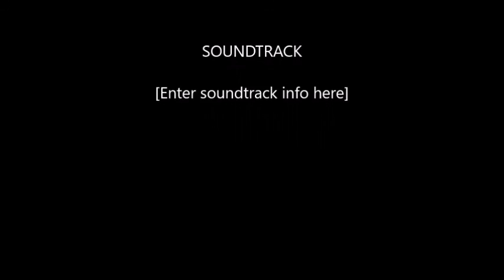Alula in the yard again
Ya Just gotta fly this thing! It's the best. It can really take a beating!